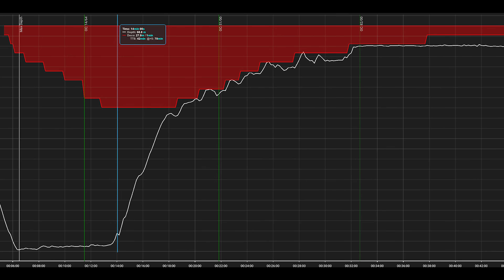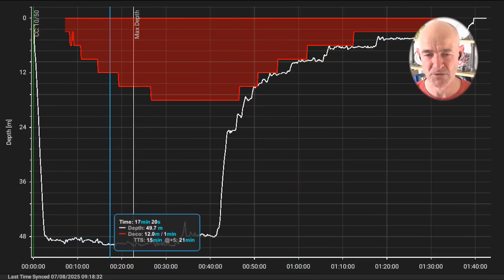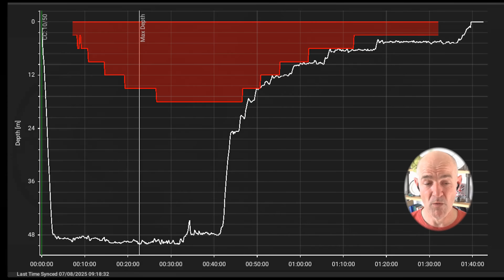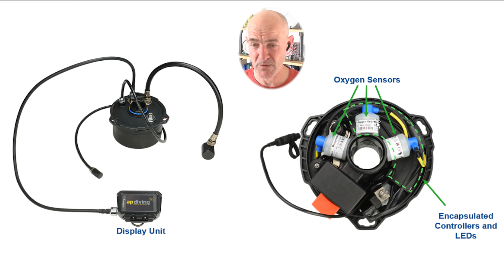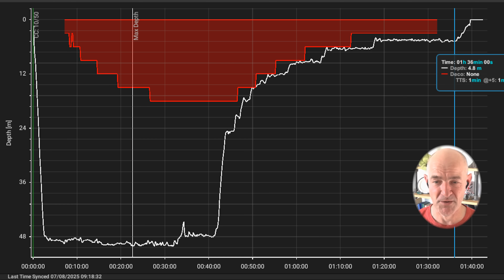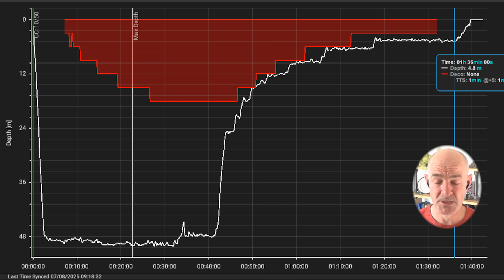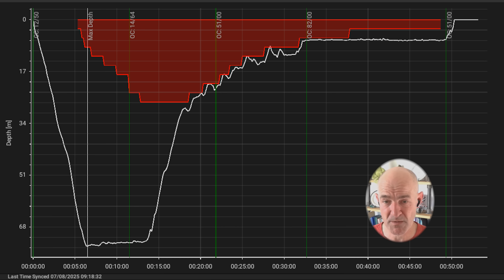CCR Malfunction at Extreme Depth – How I Made It Back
At 240ft (70m) my CCR electronics failed on a deep technical dive – and I had to fight to get back to the surface alive. This video breaks down exactly what happened during this rebreather dive, how the CCR failed, and the decisions that made the difference between a fatal diving accident and a survivable emergency.

In this dive I was on a closed circuit rebreather (CCR) when the primary electronics died at depth, followed by a second failure on ascent. I talk through the dive plan, gas choices, bailout options and what every technical diver and rebreather diver should consider before a deep dive.

If you’re into technical diving, CCR training or just want to understand how to handle a serious scuba diving emergency, this breakdown covers:
– What caused the CCR failure at 240ft

– How I diagnosed the problem underwater

– The bailout and ascent strategy I used

– Lessons for CCR divers, instructors and deep wreck / cave divers

Eagle eyed observers may notice that I suddenly grow a beard during the recording of this video!!

*Highlights*
00:00 Introduction
00:50 Handset Failure Number 1
07:08 Handset Failure Number 2
11:14 My reflections

👉 Gloves are Ansell Alphatec 87-063
👉 Main torch is an Orcatorch D630
👉 Backup torch is an Orcatorch D710

*Video Gear*
👉 Helmet mounted cameras are Paralenz Vaquita

*Strobes*
👉 Prozhaozhu 3000 Lumen Diving Strobe
👉 Prozhaozhu 4000 Lumen Diving Strobe
👉 Jon clip